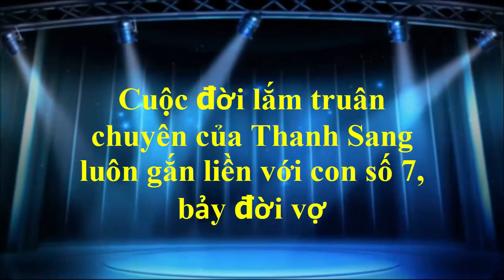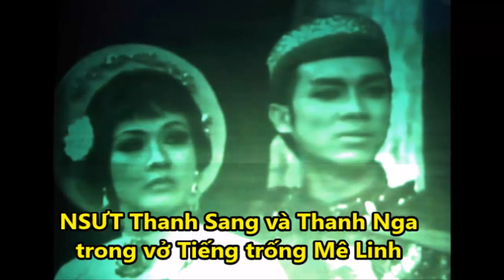Cuộc đời lắm truân chuyên của Thanh Sang luôn gắn liền với con số 7, bảy đời vợ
Cuộc đời lắm truân chuyên của Thanh Sang luôn gắn liền với con số 7, bảy đời vợ . Tin Mới Người Nổi Tiếng. Là Kênh quy tụ thông tin mới  trong và ngoài nước. Xin hãy bấm nút "Đăng ký" để không bỏ lỡ qua những Video hấp dẫn nhất trên kênh của chúng tôi.